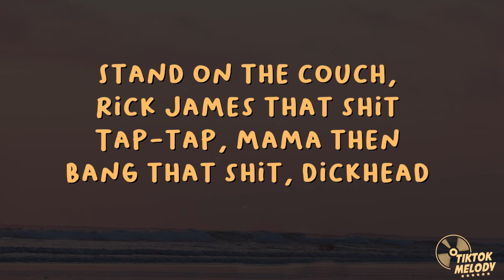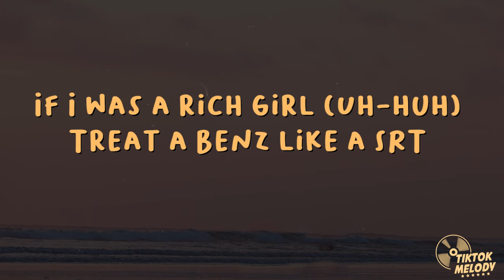Lay Bankz - Na Na Na (Lyrics)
Lyrics Lay Bankz Na Na Na:

[Intro]
Na-na, na-na, na-na, na-na, na-na, na-na, na-na
(Come get this, na-na, na-na-na, come get this)
(Come get this)

[Verse 1]
Sunshine on the beach with my back out
In a two-piece, make a nigga go "Wow"
Start blickin', make the city go blackout
Walk with a limp hip hurt like "Ow"
Takin' pics with the fans
Don't gotta talk, I'ma just do my dance
They do my emotes, they be tryna steal my stance
I am not human, I'm way too advanced

[Chorus]
Na-na, na-na (Come here, come get this)
Na-na, na-na, na-na-na
Na-na, na-na, na-na-na
Na-na, na-na, na-na-na
Fuck The Industry Pt. 2
YoungBoy Never Broke Again
Dial Drunk
Noah Kahan
Calm Down
Rema
[Verse 2]
I walk in the party, I'm lit
Don't gotta bang but you know I'ma blick
My brother be rockin' his hip with a Glock on his hip
I'm like, "Hold on, don't bang that shit"
Huh, footwork, Lu Kaine that shit, yeah
Two-step then tang that shit (Uh-huh)
Stand on the couch, Rick James that shit
Tap-tap, mama then bang that shit, dickhead

[Bridge]
Oh, oh-oh, oh-oh, oh-oh, oh-oh

[Verse 3]
If I was a rich girl (Uh-huh)
Treat a Benz like a SRT
Brought the whole hood to the VIP
Bitch go hard in them Goyard sneaks
Swimmin' in money, I'm in too deep
We in the Ritz, but we in two suites
Thirty below on my wrist, like sheesh
Lookin' for a bad bitch like me
[Chorus]

[Outro]
Dickhead, I'm fried
Like, what the fuck